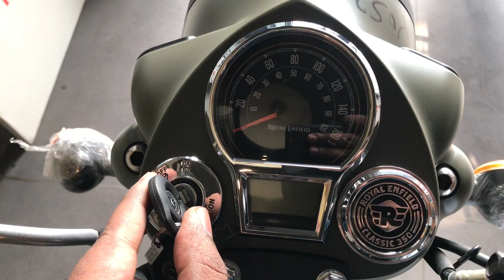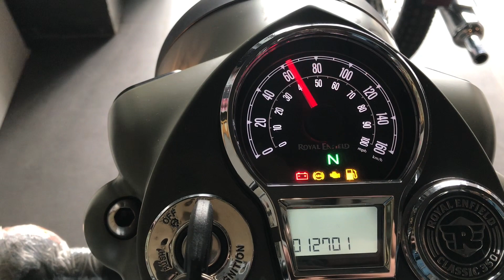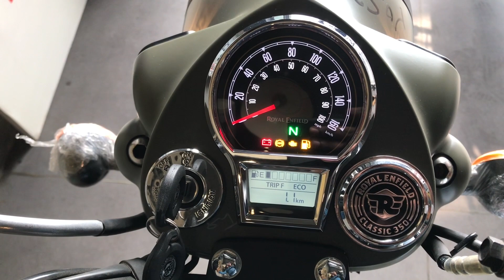2023 Royal Enfield Classic 350 Signals Marsh Grey Full Detail Review || Loan & EMI Details In Hindi